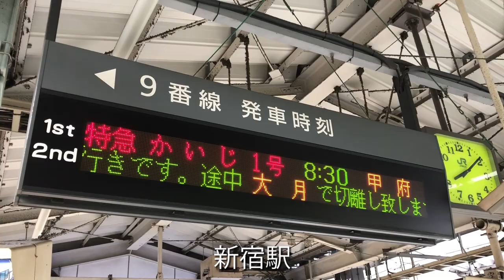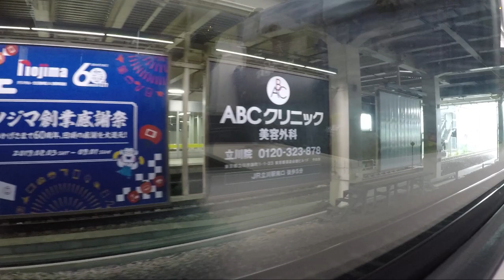E353系 特急かいじ・富士回遊1号 車窓展望【新宿→大月】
特急かいじ・富士回遊1号に乗車しました。車両はE353系で大月まで連結して走行します。お盆など繁忙期にはE257系が使用されることもあるそうです。そして、特急あずさでは通過する駅に停車する点が見所です。本動画は前面展望ではありませんが、車窓を主に、走行音、車内放送、車内チャイムを味わうことができます。